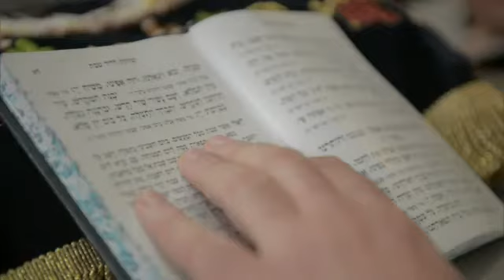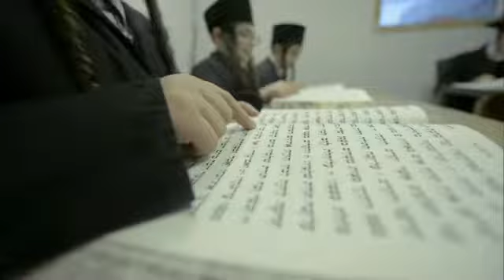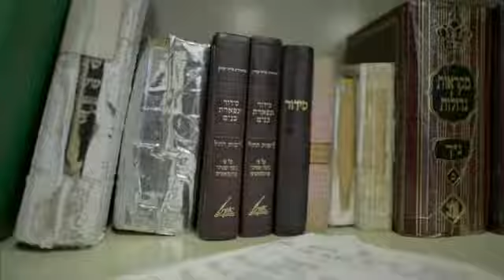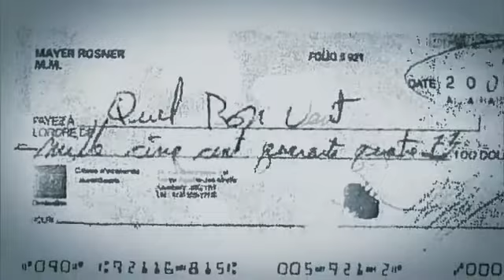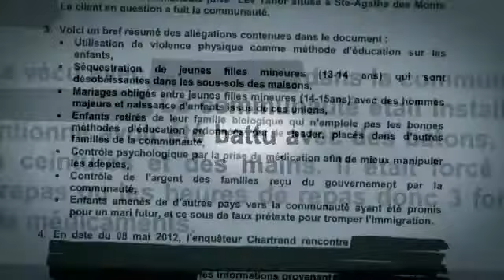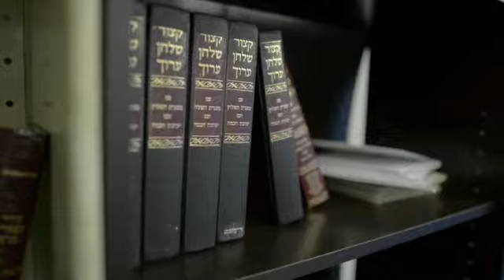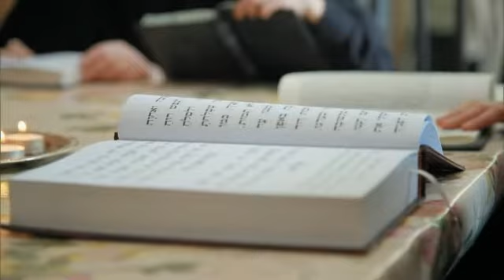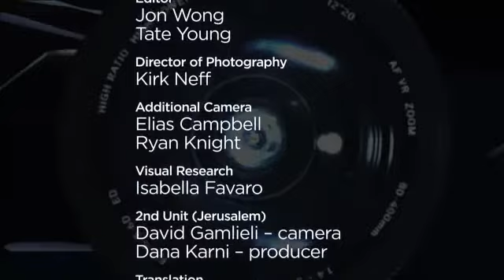2014 02 22 LEVTAHOR reportage 16X9 Global